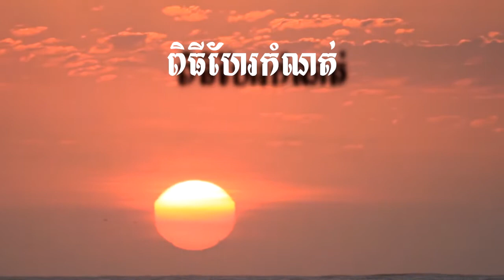ពេជ្រ ពន្លឺ ធា សុភក្រ្តា 2 ហែរកំណត់ និងបំពាក់ចិញ្ចៀន